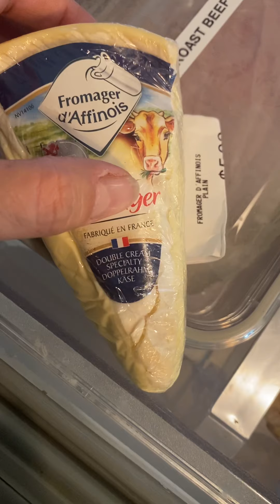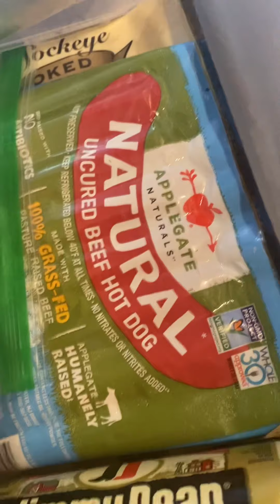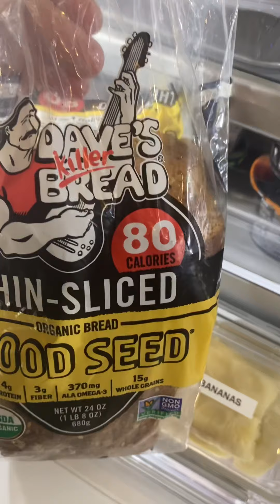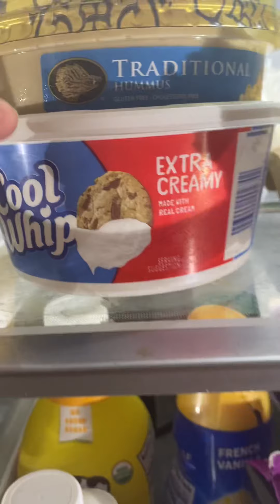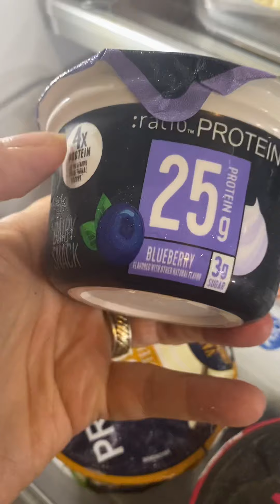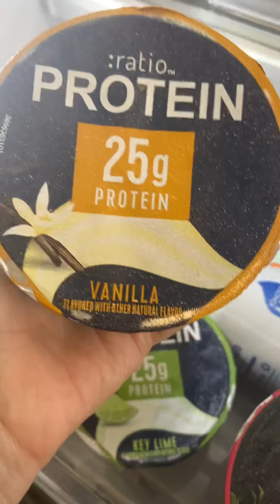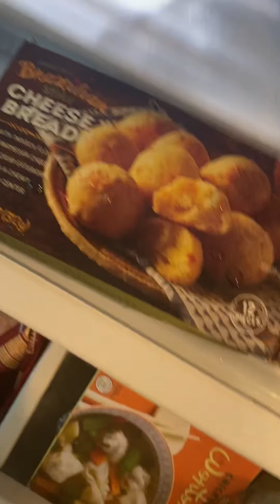August 29, 2021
Fridge Tour